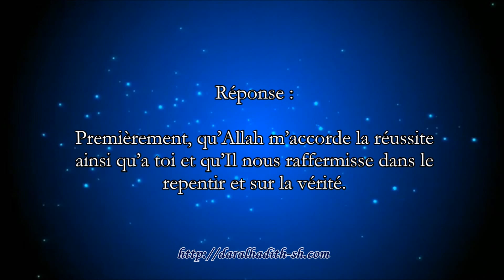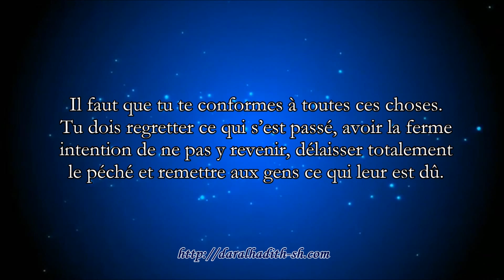Conseils permettant d'oublier le passé - cheikh Salih as Souheymi